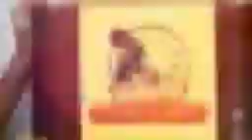மயிலை த_வேலு அவர்களின் தலைமையில் மயிலாப்பூர் தொகுதி பணிகள்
சென்னை தென் மேற்கு மாவட்ட செயலாளரும் மயிலாப்பூர் சட்டமன்ற உறுப்பினருமான மண்ணின் மைந்தர் அண்ணன் மயிலை த_வேலு அவர்களின் மயிலாப்பூர் சட்டமன்ற தொகுதி மக்கள் பணிகள் குறித்த தொகுப்பு